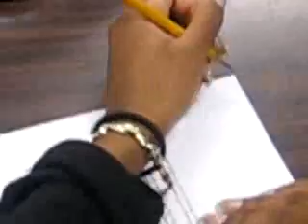White Boys can rhyme too!!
Just chilling in class doing what we do best before prom night